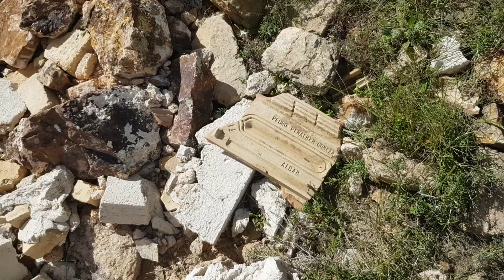Las minas de plata de los Cartagineses (1parte )